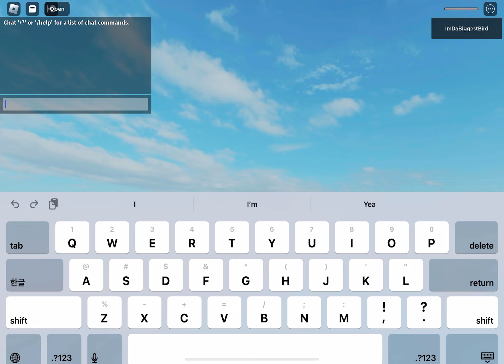I broke m